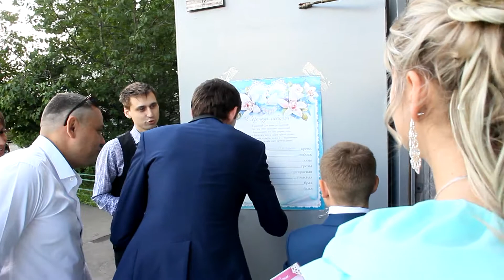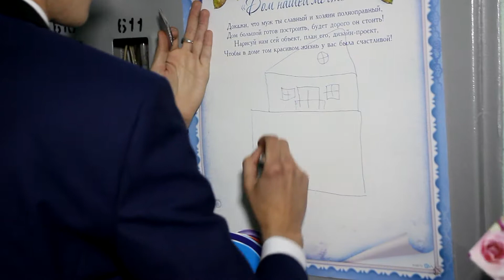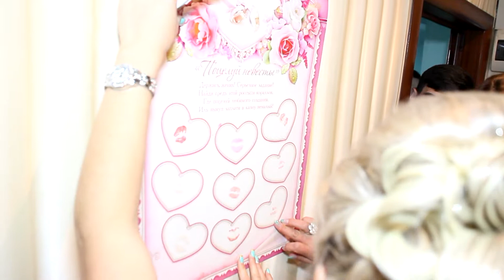за невестой 24 06 2017